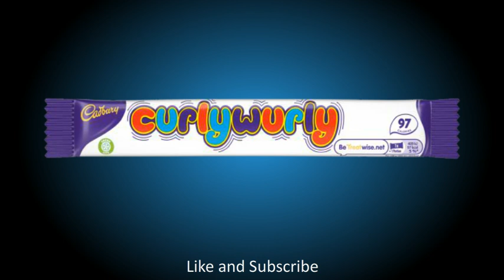How to correctly pronounce the brand of chocolate bar - Curly Wurly.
Clear speech and correct pronunciations are imperative for successful verbal communication. It can pose a challenge, especially if you are not a native speaker of a particular language.

Our video tutorials are aimed to help you in your endeavour to improve pronunciation and speech clarity. Learn to pronounce words correctly and confidently with our easy to understand videos covering aspects like intonation, enunciation and stressed syllables.